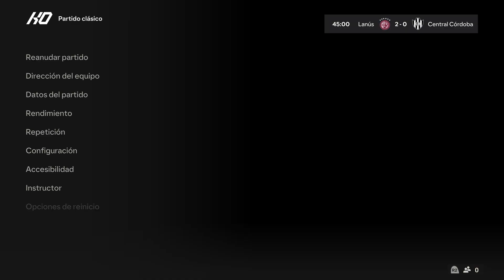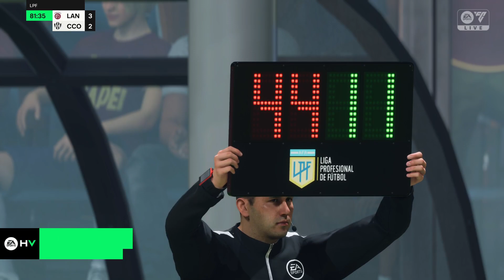FINAL AFA LIGA PROFESIONAL ARGENTINA ESTADIO LOCAL